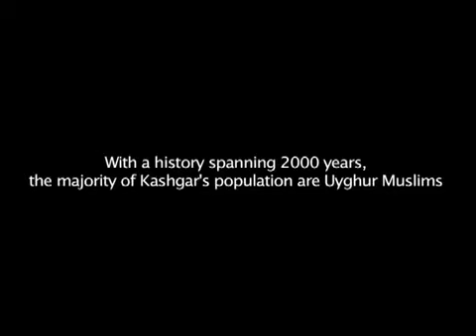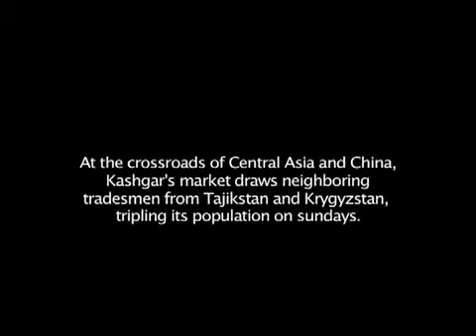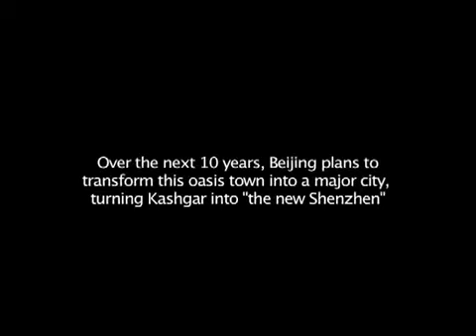Voices of Kashgar